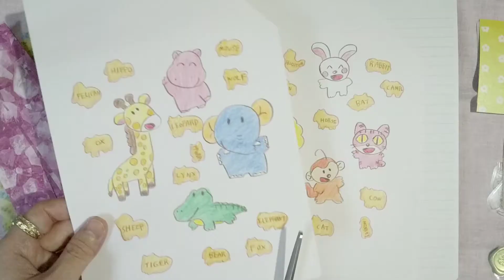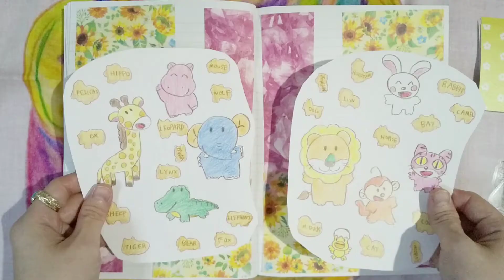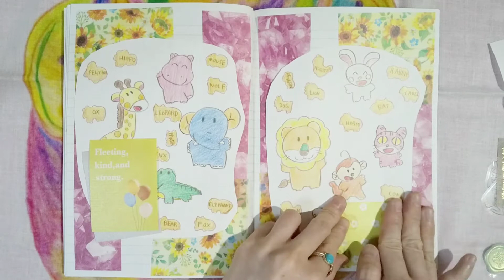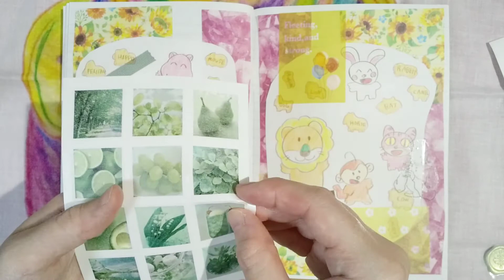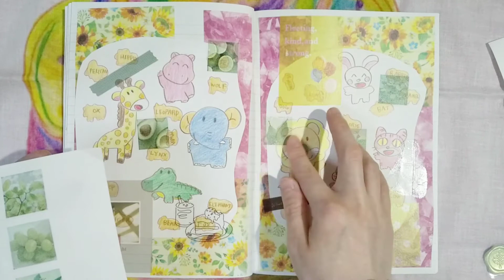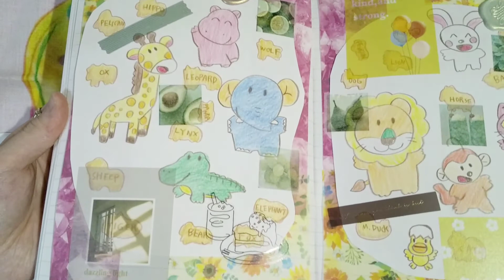コラージュ🌈ASMR🏵️たべっ子どうぶつ🌟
コラージュしました💖前に色鉛筆で描いた、たべっ子どうぶつの絵も貼りました🍀